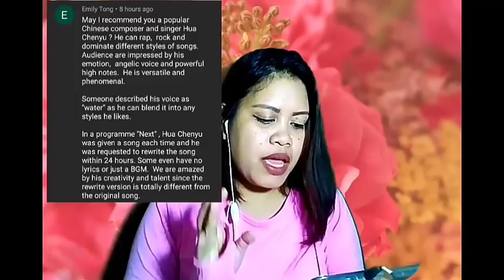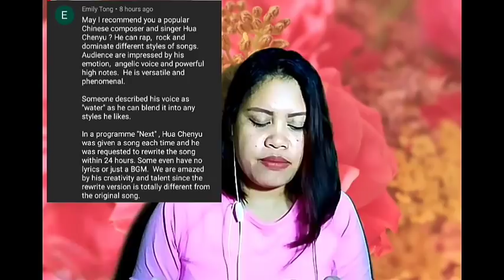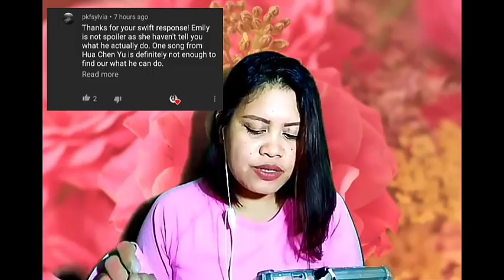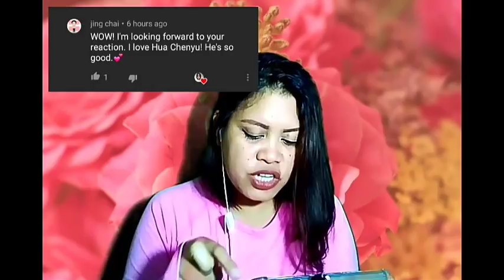(REACTION VIDEO) FILIPINA REACTS FOR THE FIRST TIME TO HUA CHENYU OF CHINA.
Hua Chenyu has an angelic voice! Thanks Emily Tong.Because  of you,I have known this magnificent singer.💟

xoxo,Maria.